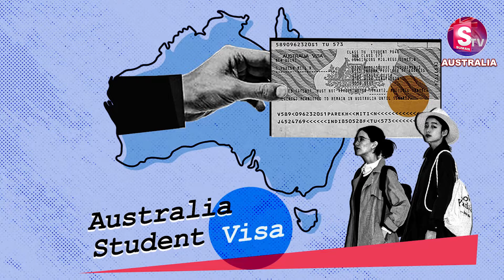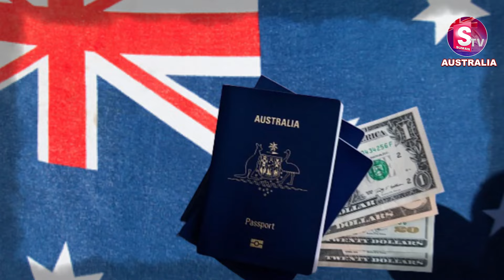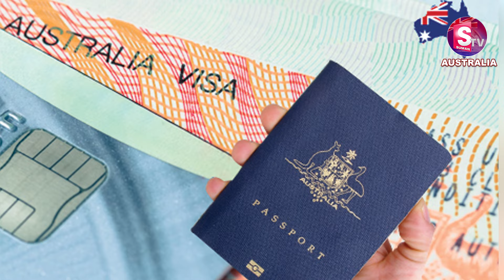Australia Shocking Visa Restrictions From July 2024 | New Rules | SumanTV Australia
Welcome To SumanTV Austraia Channel,
Australia Telugu Vlogs offer a captivating exploration of the Telugu community thriving in the Land Down Under. Against the backdrop of Australia's stunning landscapes and vibrant cities, these vlogs provide a window into the lives of Telugu-speaking individuals navigating the challenges and opportunities of living abroad. From sharing authentic recipes of Telugu cuisine adapted to local ingredients to participating in cultural events like Ugadi and Sankranthi, these vlogs serve as a bridge between the rich heritage of Telugu culture and the multicultural fabric of Australia. Through heartfelt storytelling and immersive visuals, Australia Telugu Vlogs celebrate the resilience, diversity, and spirit of the Telugu diaspora, fostering a sense of connection and belonging for viewers around the world.